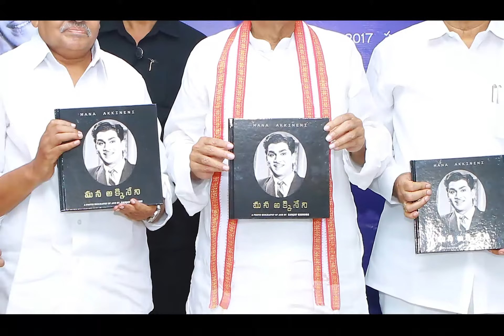MANA AKKINENI book Release ceremony | మన అక్కినేని పుస్తక ఆవిష్కరణ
This video is a photo slide show of the release of 'MANA AKKINENI'.
a photo biography on legendary actor Akkineni Nageswara Rao written, designed, researched by noted film historian Sanjay Kishore, released by Hon'ble vice president of India sri M. Venkaiah Naidu on 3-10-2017 at Vijayawada.